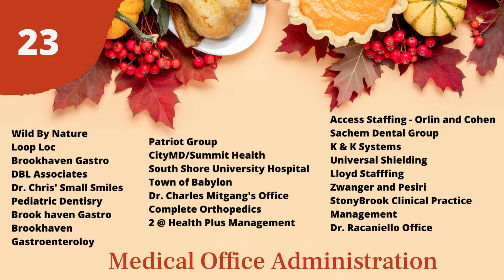Good News Monday November 2021